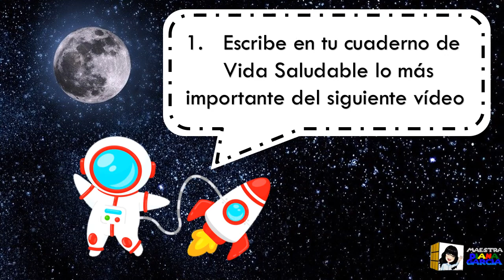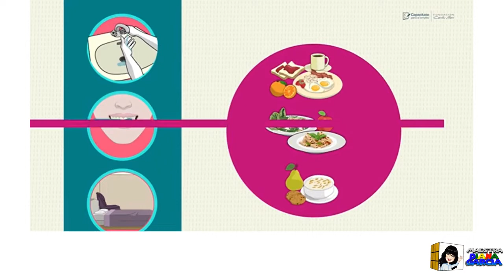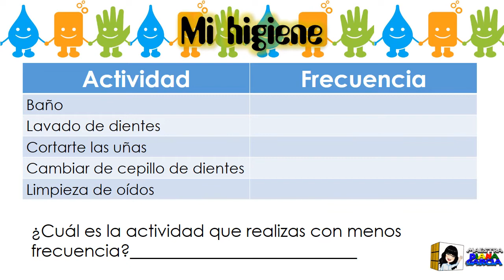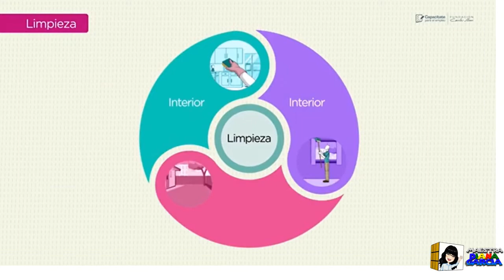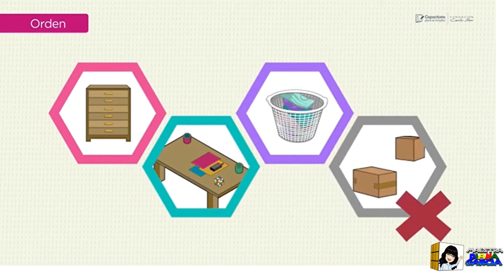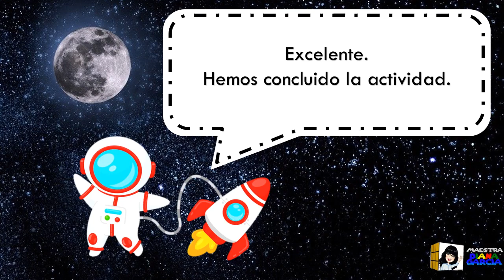Vida Saludable - Higiene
Introducción sobre lo que contiene el curso de Vida Saludable.
Tema 1. la importancia de la higiene y la higiene en el hogar.